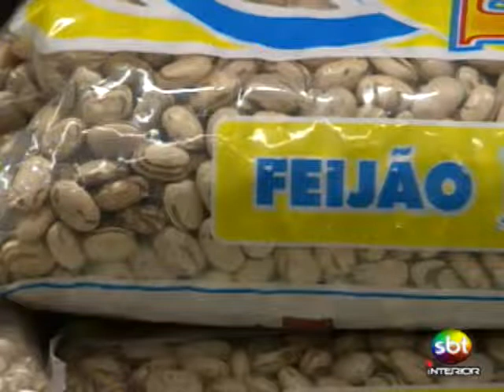Cesta básica está 7% mais cara em Rio Preto - Tele Verdade